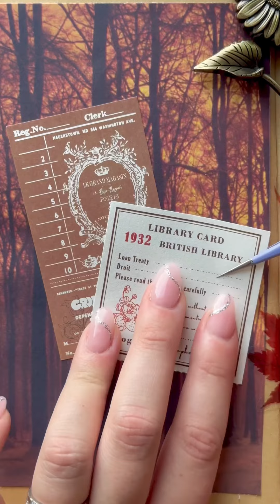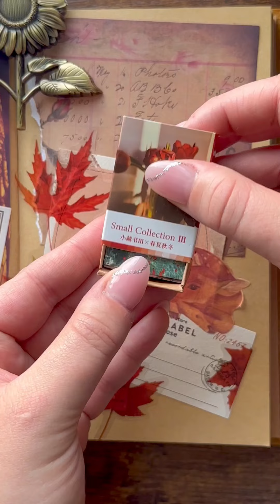ASMR Creative Journal | No music | Autumn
Thank you @tess.journals

Free mini notebook for order over $59!